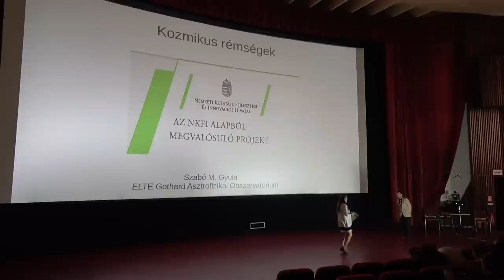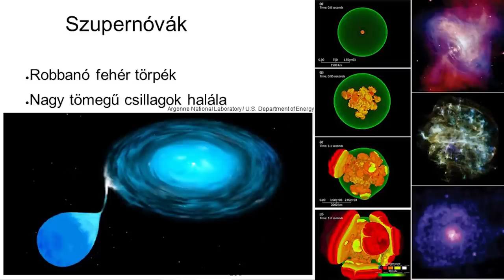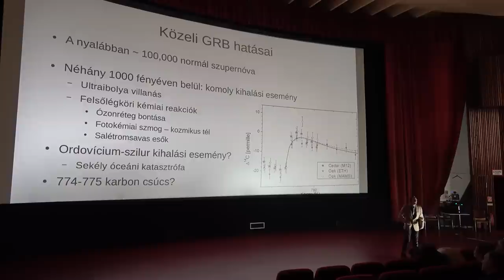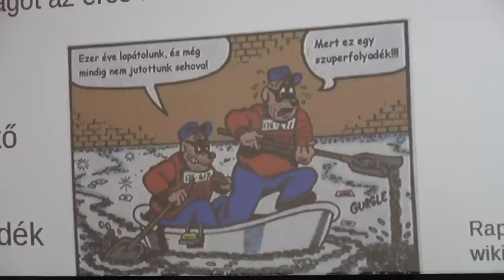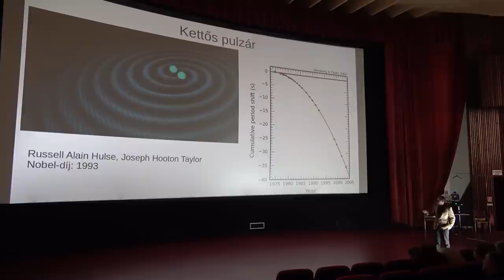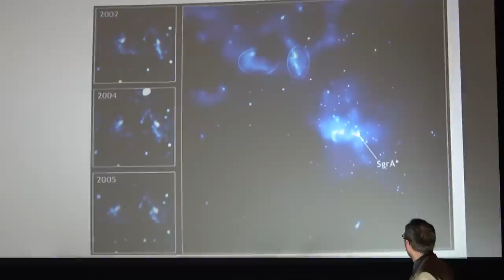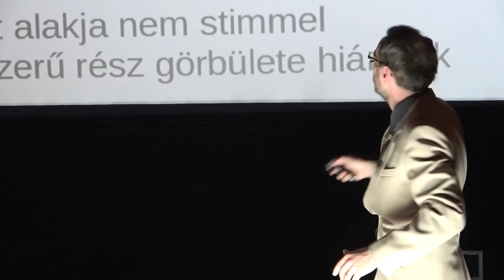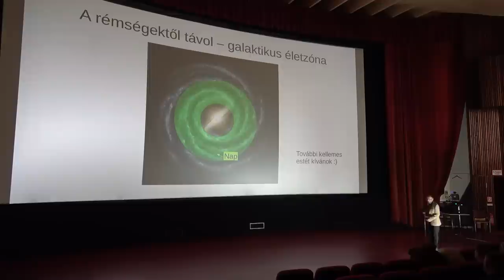Szabó M. Gyula: Kozmikus rémségek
Egy nagy tömegű csillag halála megrázó élmény: egy robbanás, melynek energiája egy kisebb galaxis fénytermelésével vetekszik. A robbanás táguló tűzgolyója hónapokon, éveken át látványos jelenség; a középpontban létrejövő maradvány, neutroncsillag vagy fekete lyuk azonban feketeöves asztrofizikai szörnyeteg. A neturtoncsillagokat még az anyag szokásos terminusaival tárgyalhatjuk (anyagi szerkezet, sűrűség, mágneses tér stb.), bár itt is az elképzelhető fizikai állapotok extrém szélsőségeivel szembesülünk. A fekete lyukak azonban... ez majd az előadásból kiderül.

Mindezekben a kozmikus részecskegyorsítókban azonban olyan sugárzások is keletkezhetnek, amelyek akár egy villanásnyi idő alatt megsemmisítenék a földi életet támogató környezetet. Némely részecskék energiája egy teniszlabda mozgási energiájához hasonló, egyetlen protonban... De vajon létezhet olyan energiájú foton, ami már fekete lyuk?